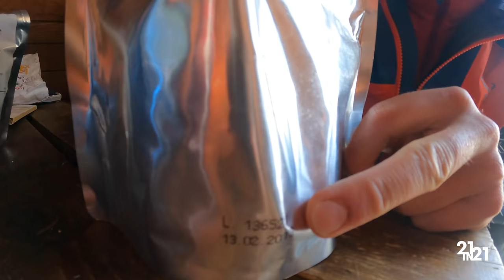21in21 - Episode X - Spaghetti Tour Part One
In 21 in 21 I try to climb the missing 21 swiss 4000m peaks in 2021. From 19. till 22. Juli 2021 we climbed the Spaghettitour including 12 4000m peaks. In the first Episode you see us climbing the Pollux, Lyskamm and some more and sure having fun.

Supported by:
Mammut Swiss 1862
Scarpa DE
Gloryfy Unbreakable
The Heat Company
Suunto

Gear I use:

GoPro Hero 9
Insta360 One R
DJi Mini 2

Rollei C6i
Manfrotto Pixie evo

Microphones:
Rode Video Mic Pro
Rode Wireless go

Mountain Equipment:
Backpacks:
Mammut Nordwand 38l
Mammut Spindrift 26l

Bindings:
ATK Trofeo

Poles:
Dynafit Vertical pro
Leki Tour race comp

Avanache gear:
Mammut Barrivox set

Shoes:
Scarpa Ribelle Run
Scarpa Phantom Tech
Scarpa Ribelle Tech 2.0

Campons:
Petzl Irvis Leverlock
Petzl Iris Hybrid
Microcrampons Salewa MTN Spike

Ice tools:
Petzl Gully
Petzl Nomic
Black Diamond Hybrid Icescrew

Climbing Gear:
Petzl Altitude
Petzl Rad Line 30m
Mammut Alpine Sender Dry 30m

Gloves:
The Heat company Heat 2 Windex
The Heat Company Heat 3 Smart pro

Trousers:
Mammut Eisfeld light Pants
Mammut Anergy SO pants
Mammut sertig shorts
Mammut Rainspeed Trousers

Jackets:
Mammut Eisfeld Hybrid
Mammut Eigerjoch Advanced
Mammut Eigerjoch Pro Hooded
Mammut Kento light Jacket

Sunglasses:
Gloryfy G19

GPS Watch:
Suunto 9 Peak

Water and food Supply:
Salomon Flask
Salomon 1,5 L bubble
Katadyn filter flask
Powerbar Iso tablets
Clifbar Blueberry bar

The little things:
Dynafit Arm cover
Mammut Aenergy Headband
Merino Shirt Icebreaker
Waterproof Drybag

Camping:
Samaya 2.5
Exped Downmat 7
Thermarest Uberlite Mat
Sea to summit Spark II
Mammut Perform down men